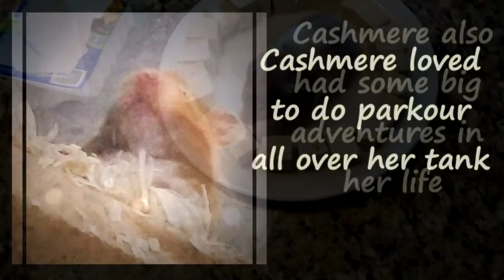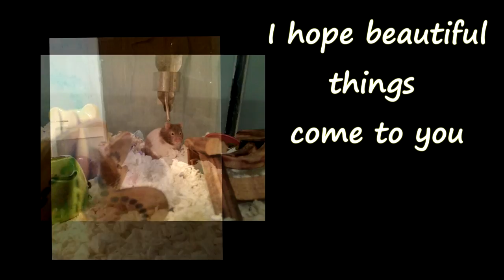In Memory of Cashmere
Hey guys. I wanted to make this video in honor of my beautiful passed hamster Cashmere. Cashmere did not pass with age. Cashmere had gotten something called a prolapsed uterus, where she had some constipation at one point, and pooped out an organ. We got her to the vet before she could feel any pain, but she had to be put down as she had been chewing at it. Cashmere passed away happy, and that is what matters. This thing that caused her to  get a prolapsed uterus is not uncommon in hamsters. I would
make sure they never ever have to go through constipation, because I wouldn't want to take that chance. Cashmere is gone, but still here in my heart.